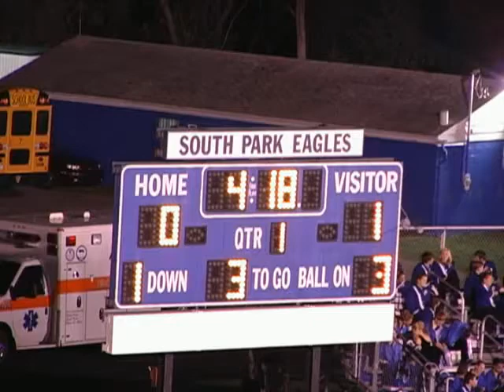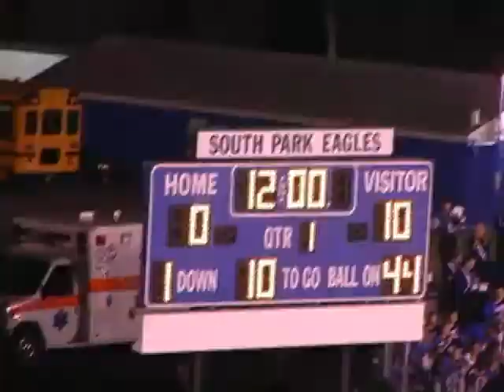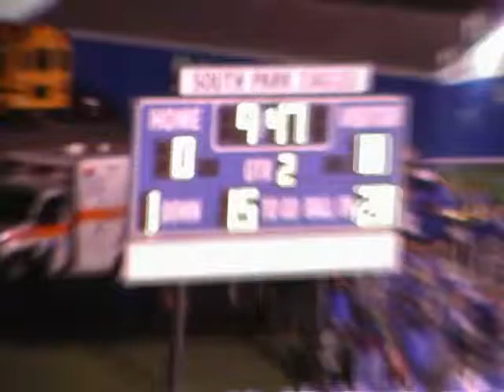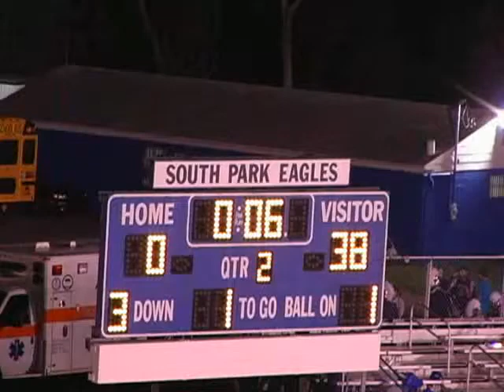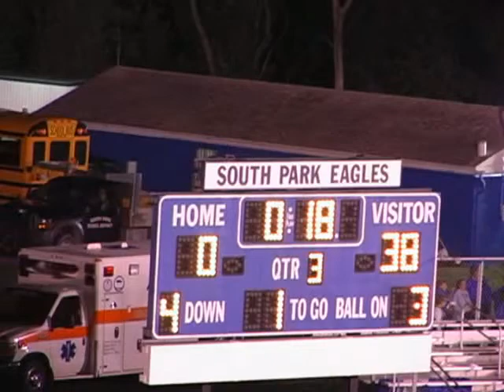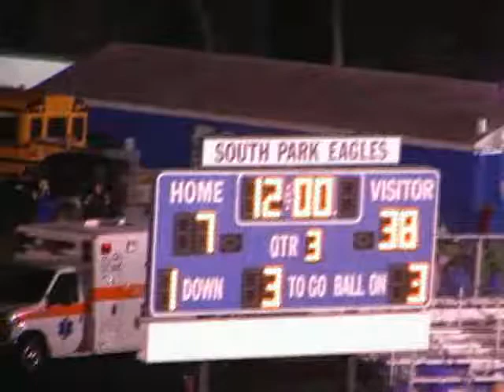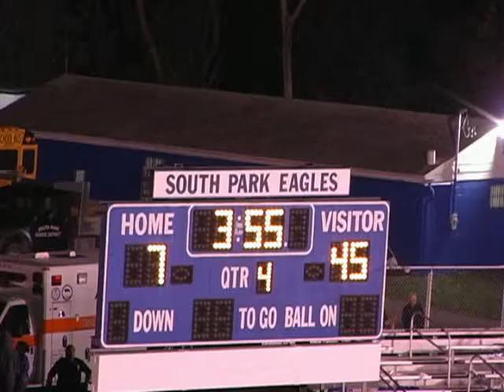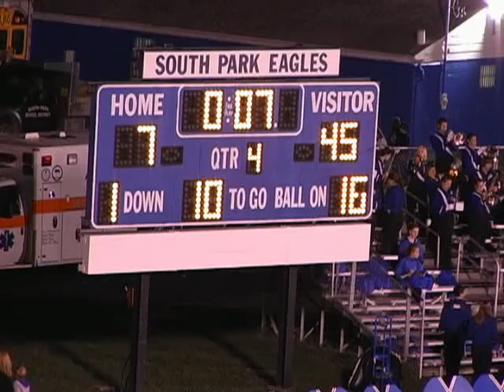WPIAL Football South Park vs Belle Vernon 2010